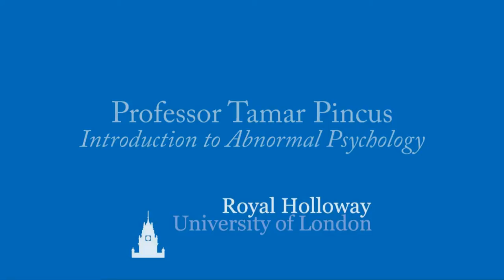Introduction to Abnormal Psychology (Part 4)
Psychology Lecture Taster Series: Short highlight clips of Prof Tamar Pincus lecture on Introduction to Abnormal Psychology